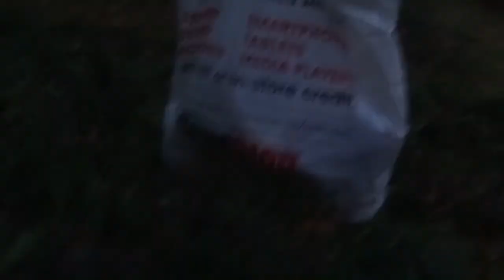FNAF Three Different Inadvertently